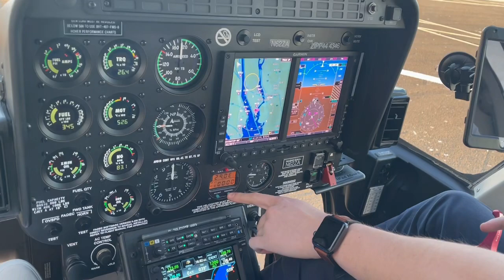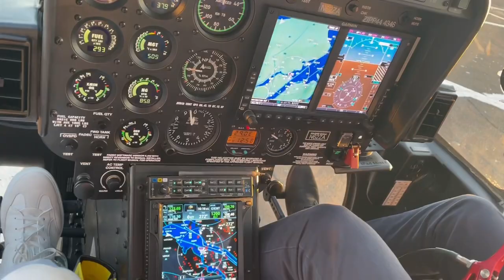CUỘC SỐNG “SANG CHẢNH” Ở NEWYORK NHƯ THẾ NÀO?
Cuộc sống sang chảnh ở Newyork .